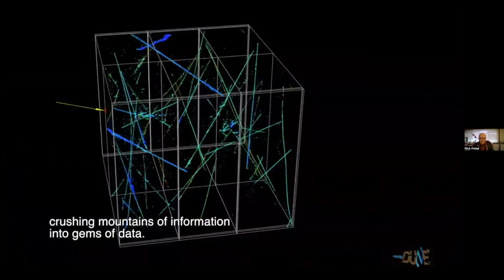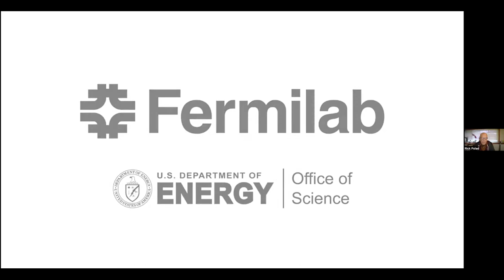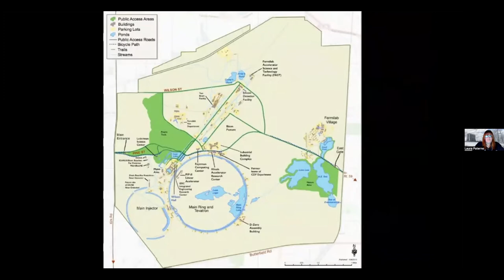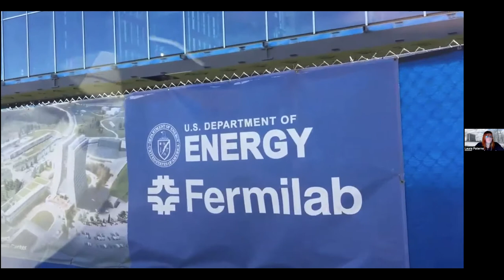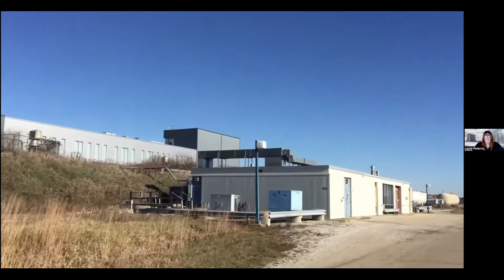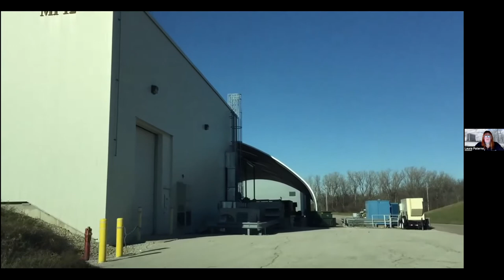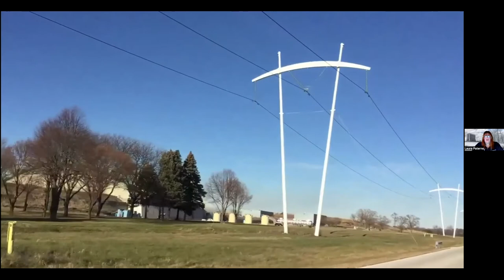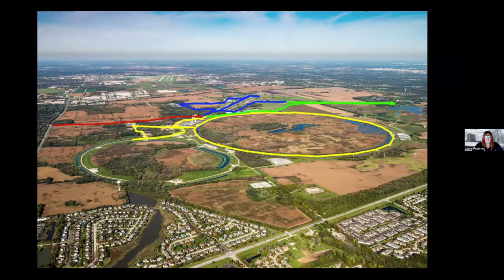Fermilab Virtual Driving Tour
Take a virtual driving tour of the Fermilab site and learn about our exciting research!